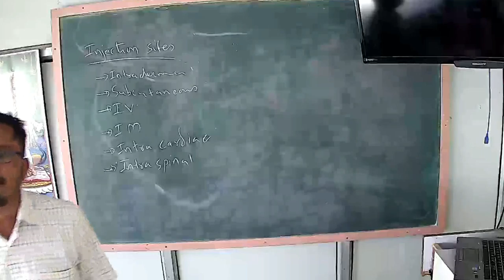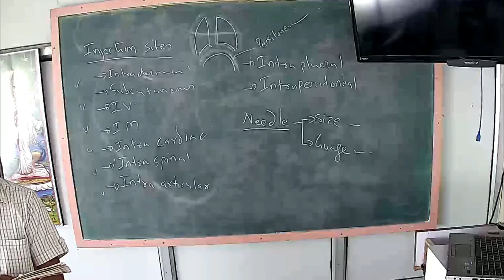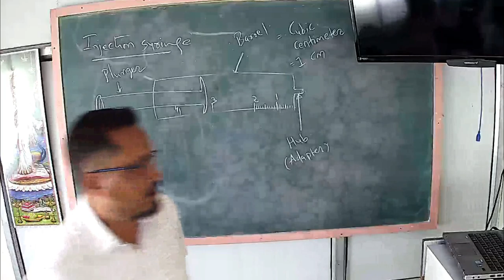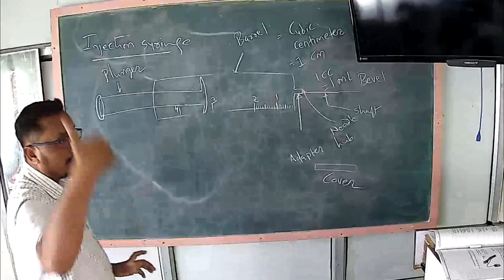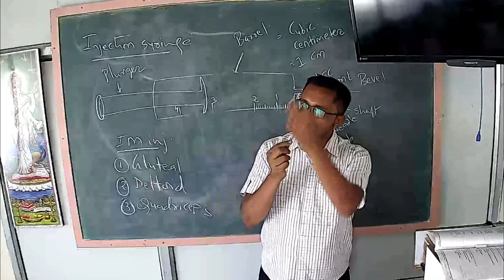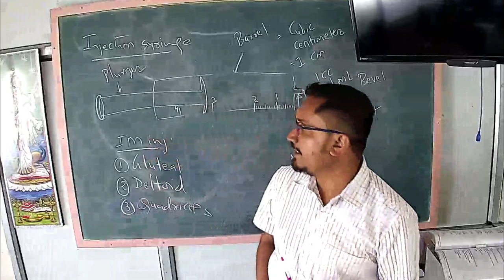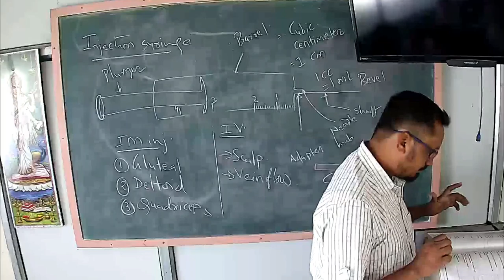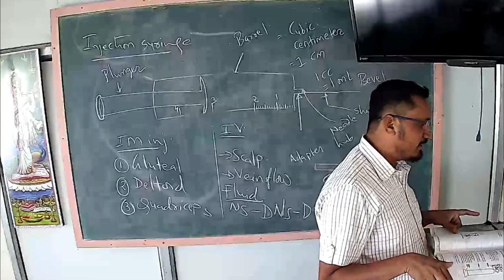lecture 34 Injection Syringe CCN1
In this video, Dr.Anilkesar Gohil is explaining about parts of the injection syringe  and needle